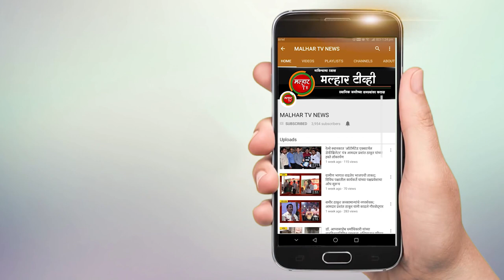पोलीस असल्याचे सांगून तरुणीवर लैंगिक अत्याचार; पेणमधील घटना